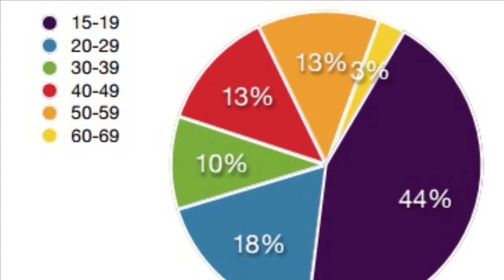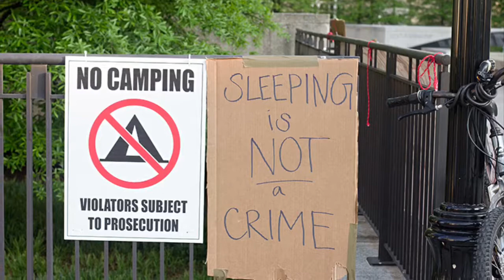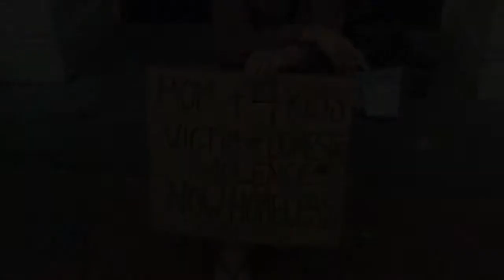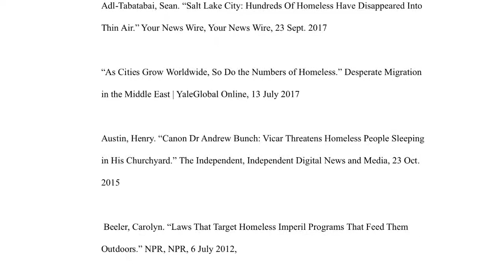Ricky Yang P.4 - Homeless Documentary